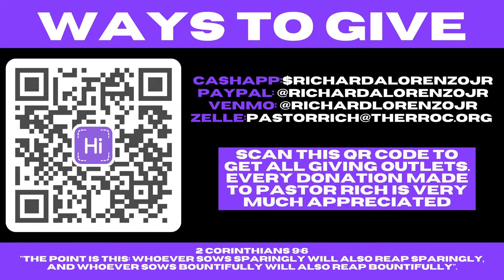Exposing The Jezebel Spirit PART 3 (Destroying Demonic Altars)// Apostle Richard Lorenzo Jr.